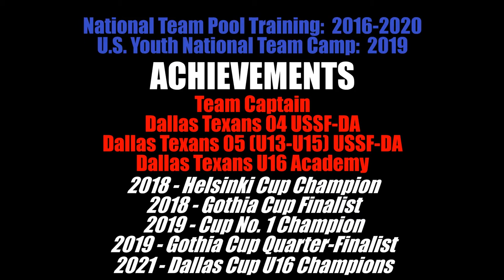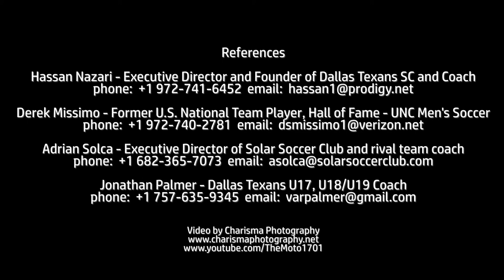Hagen Waesch 2021 Soccer Highlights - Master of the Pitch